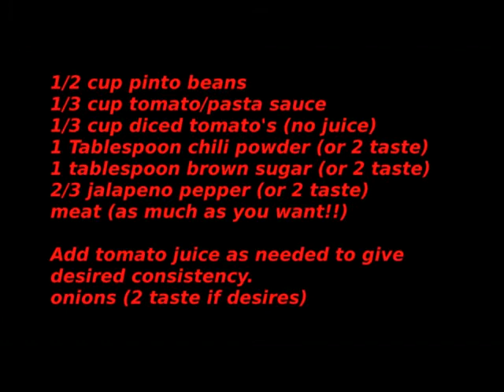Cook on a wood burning stove. How to cook with dutch oven in a wood stove. [easy moose chili!!]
How to cook on a wood stove. How to cook in a wood stove. Dutch oven cooking. Moose chili recipe!!In this video I make a simple moose chili, in my lodge dutch oven, inside my wood stove.
Amazon link to lodge dutch oven..
Shop for fun stuff! Sip your morning coffee out of a custom mug, or take a walk along the lake in a warm hoody!!
I love my little oven and I use it nearly every day!!!
Title: Cook on a wood burning stove. How to cook with dutch oven in a wood stove. [easy moose chili!!]
Learning to cook on a wood burning stove can be a game changer. Our grandparents mastered the use of the wood burning stove, and cooking with cast iron cookware. In these tough times relearning these skills could be a game changer. The wood burning stove can heat your house, your water, and cook your food, all with the sane fuel source and at the same time!
Don't get caught short. Learn to use a wood burning stove, and make the tough times a bit easier. Soon you will be cooking your food in a dutch oven on a wood stove, just like the pro's!

Dutch oven cooking. How to make Moose chili in a dutch oven in the wood stove. Homesteading in Alaska.